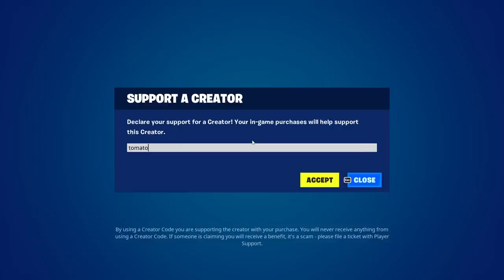i BROKE The *KID LAROI* CONCERT in Fortnite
Today I played The Kid Laroi's Fortnite concert, except I try to ruin everything. Let's see how this goes!

Use code tomato because it's cool to use (Epic partner)